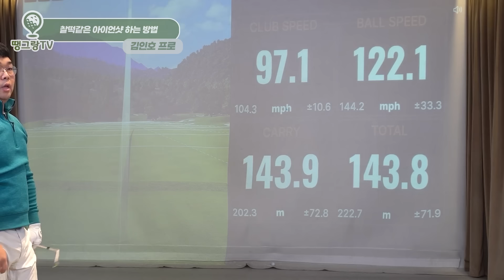아이언 잘 치는 방법! '이 느낌' 아는순간 아이언이 쉬워집니다 - 김인호프로 2부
🚩나에게 딱! 맞는 영상 찾아보기

오늘은 찰떡같이 아이언 잘치는 방법에 대해서 김인호 프로님께서 알려주셨습니다. 이 느낌을 아는순간 아이언이 쉬워질거에요!

많은 분들이 본인에게 딱 맞는 영상을 찾지 못해서 헤메시는 모습을 보고 설문지를 준비해보았습니다. 여러분들께 딱! 맞는 영상을 찾아서 보내드리니, 많은 참여 부탁드립니다. 감사합니다!